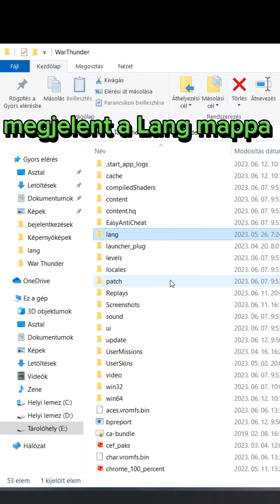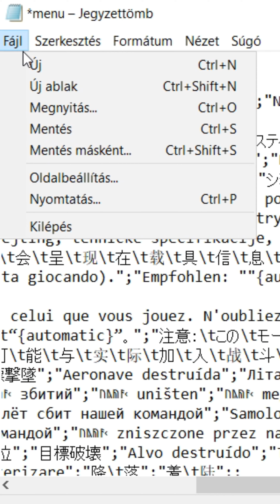War thunder kill message config (hungarian)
debug{
  screenshotAsJpeg:b=yes
  512mboughttobeenoughforanybody:b=no
  enableNvHighlights:t="on"
  testLocalization:b=yes